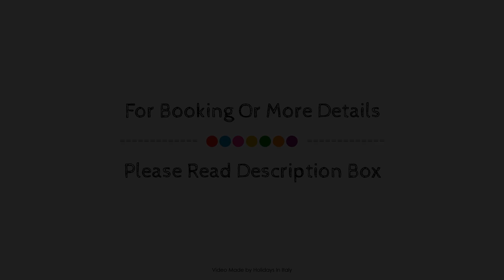Villa Vista Mare Santa Cesarea Terme 8 Posti Letto, Italy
Searching For
1. Villa Vista Mare Santa Cesarea Terme 8 Posti Letto
2. Villa Vista Mare Santa Cesarea Terme 8 Posti Letto Virtual Tour
3. Villa Vista Mare Santa Cesarea Terme 8 Posti Letto Rooms
4. Villa Vista Mare Santa Cesarea Terme 8 Posti Letto Amenities
5. Villa Vista Mare Santa Cesarea Terme 8 Posti Letto Videos
6. Villa Vista Mare Santa Cesarea Terme 8 Posti Letto Offers
7. Villa Vista Mare Santa Cesarea Terme 8 Posti Letto Deals
Audio Credit:
Track Title: Blank Slate
Artist: VYEN